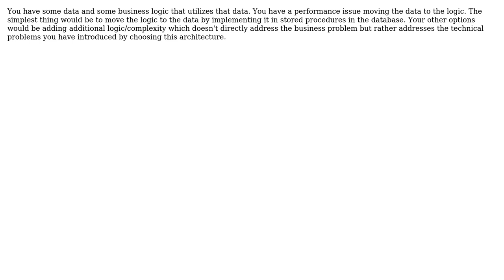Software Engineering: How to optimize a complex task with multiple DB calls?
With thanks & praise to God, and with thanks to the many people who have made this project possible! You are responsible for your own actions.